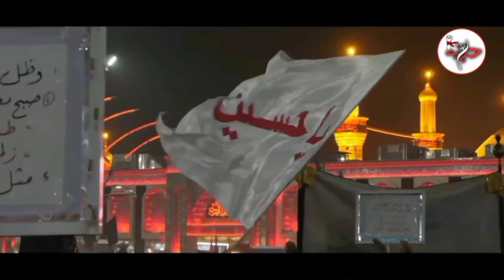Agha Ali Rizvi || Ghawari Azadari || 2021-1443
Hussaini Hmysha sa aman k perokar thy hain or hmysha rhain gy...

Aman o aman ko mad nazr rkhty hwe Ghwari ma pur Aman Ehtijaj record kr k sabit kr dia ki Hussaini kbi kisi pa pthraw ya kisi k namoos k ezat o àbroo sa nhi khailta.

Ghwari Hazaron ki taidaad main Azdaran Hussain a.s k shirkat k bawjood ek pathr tak apny jagy sa na hilny ka matlb Hussaini Aman k perokar hai..

laikin Azadari Hmari jaan hy Azadari k Baghair hk zinda nhi reh skty..

Labaik Ya Hussain a.s

Hussainiat Zindabad .Yazeedyat Murdabad